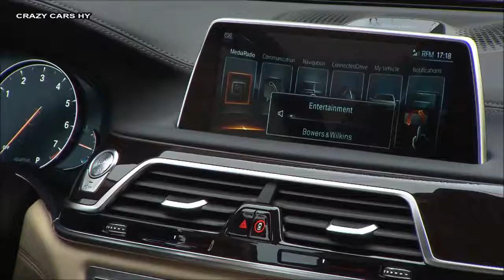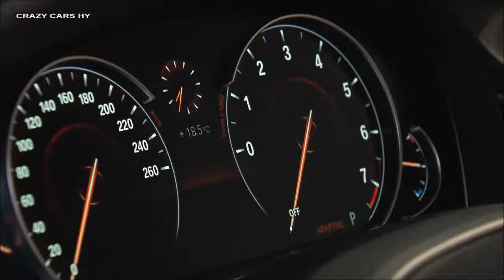2016 BMW 7 Series - Drive, interior/Exterior Shots- New 2017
Lights, Laser, Technology, headlights, new, 2015, Walkaround, Hybrid, Multimedia, multiplayer, Featıres, armchair, Chair, 730d, 750Li xDrive, Driving Scenes,